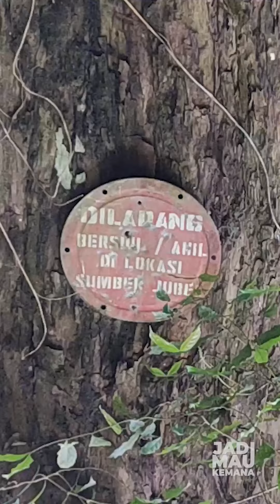Sejarah Sumber Air Djoebel / Jubel, Suplai Minum Warga di Tiga Kota Peninggalan Belanda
Mojokerto menjadi salah satu wilayah yang memiliki kekayaan sumber air jernih yang sangat melimpah.
Salah satu bukti tersebut yaitu adanya sumber mata air yang terletak di kaki gunung Welirang.
Tepatnya di Desa Kembang Belor, Kecamatan Pacet.

Sumber mata air ini dinamakan Sumber Djubel oleh masyarakat setempat atau Sumber Air Joebel Water Leiding Bedrijfn.

Sejarah pernah mencatat, sumber djubel pernah dimanfaatkan dan dibangun oleh pemerintah kolonial Belanda pada masa penjajahan dan diresmikan pada tahun 1929.

Pembuatan saluran air ini digunakan untuk menggantikan instalasi penjernihan air di Ngagel, Surabaya.
Saat itu, kualitas air yang diambil dari Sungai Brantas dianggap kurang higienis.

Sehingga untuk memasok kebutuhan air minum dengan kualitas tinggi bagi warga Kota Surabaya, pemerintah Belanda membangun Water Leiding atau jaringan pipa air dari wilayah ini.

Diperkirakan sumber air ini memiliki debit 70 hingga 100 meter kubik per detik.

Jaringan Pipa ini juga dipesan khusus dengan ketahanan terhadap pengkaratan besi dengan panjang mencapai 160 kilometer.

Salah satu budayawan lokal yang akrab disapa "Kang Ega" sebagai founder Majapahit Study Club mengatakan "wabah kolera dan flu Spanyol yang melanda pada awal tahun 1900-an mendasari pembuatan instalasi air minum dari Sumber Jubel ini.
Sehingga, pemerintahan kolonial Belanda berupaya untuk menjaga kesehatan warganya. Dikarenakan, air minum yang semula diambil dari air sungai Mas dianggap telah mengalami pencemaran"

Jaringan pipa sumber jubel juga mengarah ke Mojokerto bahkan hingga ke wilayah Jombang. Beberapa pabrik gula yang ada di sekitar jaringan pipa juga meminta pasokan air dari Jubel. Karena banyaknya pencabangan itu, maka pengerjaan pipa tergolong rumit.

Sumber Jubel berada di area hutan dengan tanaman lebat yang mengelilinginya. Nampak rimbunnya pepohonan yang ada disana menghalangi sinar matahari. Suasana di sumber jubel terlihat sangat asri. Keberadaannya juga jauh dari perkampungan penduduk.

Untuk menjangkau lokasi ini, kita harus berjalan kaki sejauh 600 meter dari pintu masuk utama